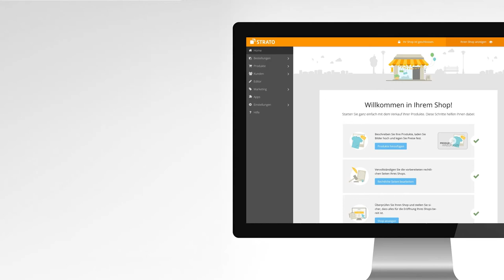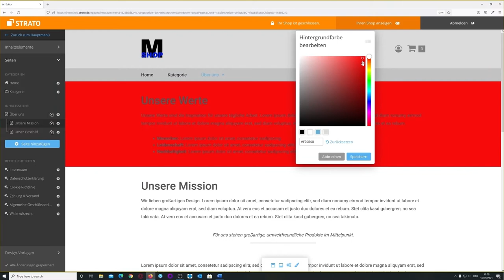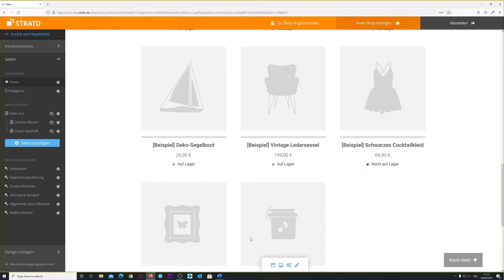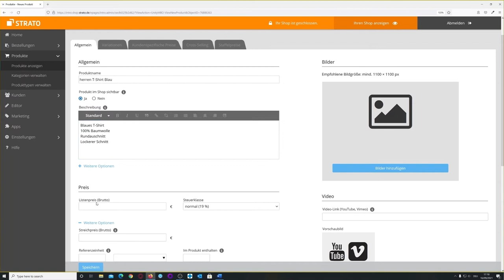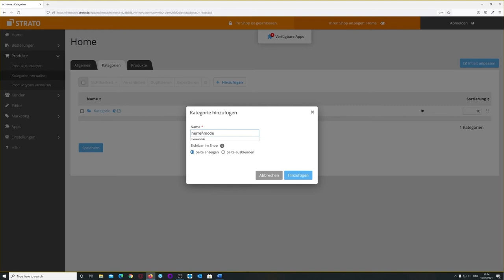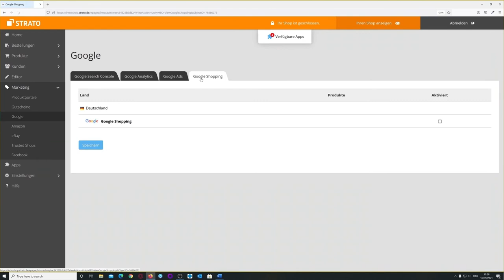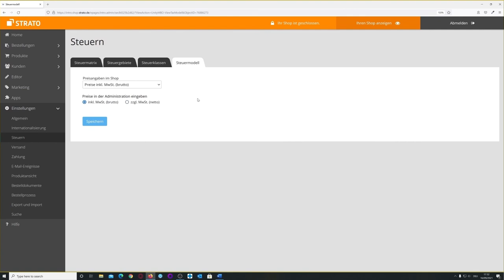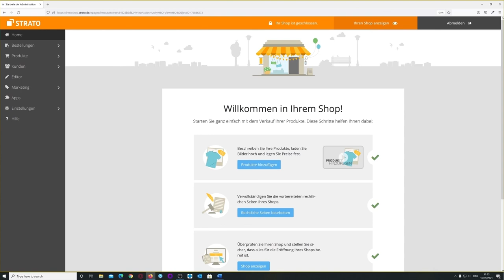Webinar STRATO Webshop: Rundgang durch den Webshop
► Ein ausführlicher Rundgang durch die Funktionen und den Leistungsumfang des STRATO Webshops.

«STRATO BLOG»
Über Neuigkeiten und Tipps rund ums Hosting

«STRATO AUF SOCIAL MEDIA»

«SUPPORT»
Fragen, Probleme oder Feedback?
Wir helfen gerne weiter. Kontaktiere uns!